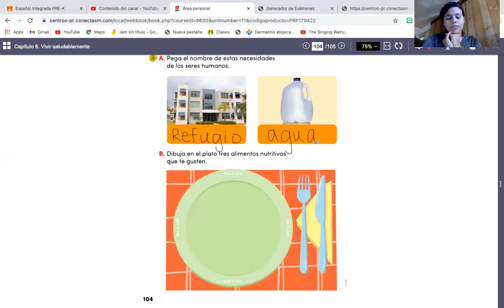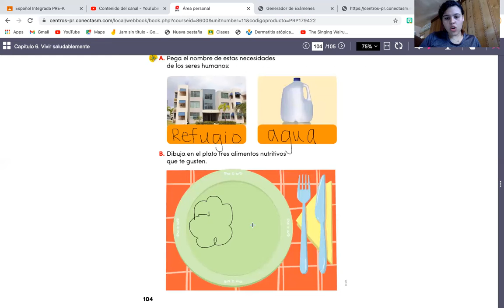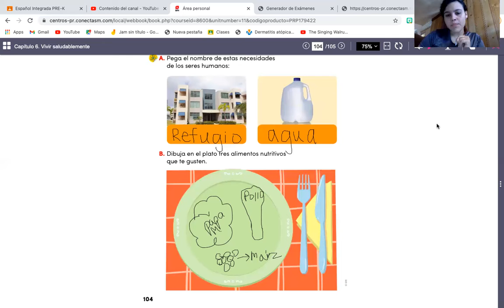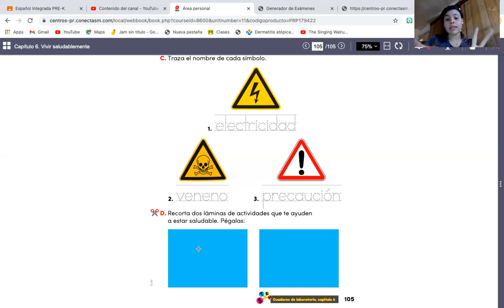Ciencia Kinder Repaso Febrero 23